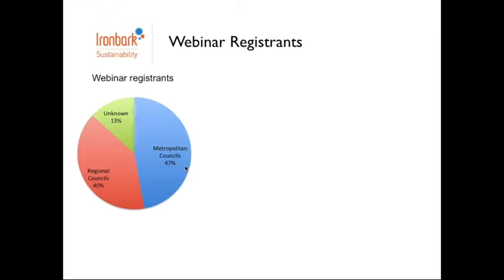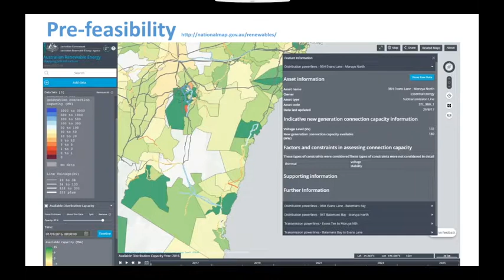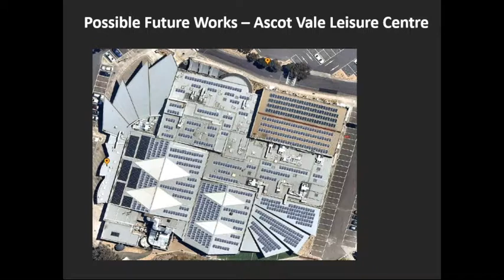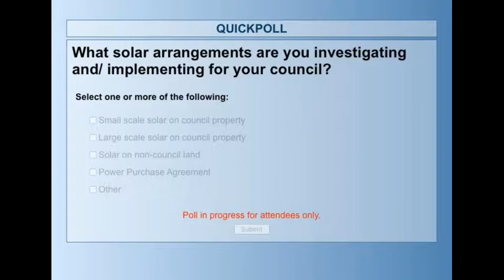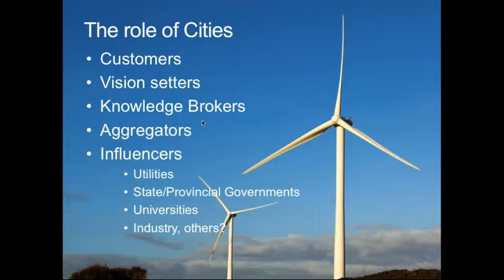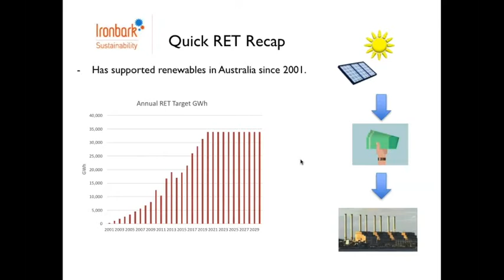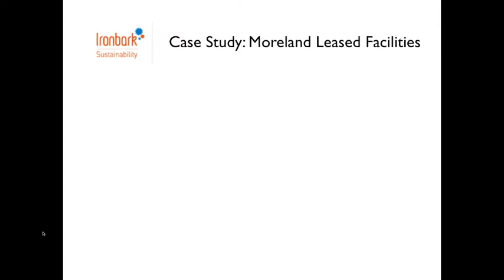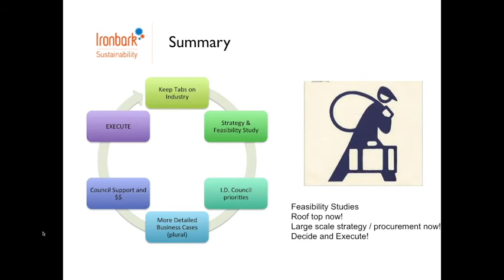Joining The Solar Gold Rush – Which Bandwagon To Jump On?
This webinar from Ironbark Sustainability discusses solar opportunities from the perspective of Australian councils.

For councils, leading on solar means making plans in a changing policy landscape, and developing new ways to benefit. The actual panels are now old hat, but what should councils do about battery storage, power purchase agreements, the Renewable Energy Target and National Energy Guarantee, community solar, peer-to-peer trading? Not to mention the other technical and policy nuances out there!